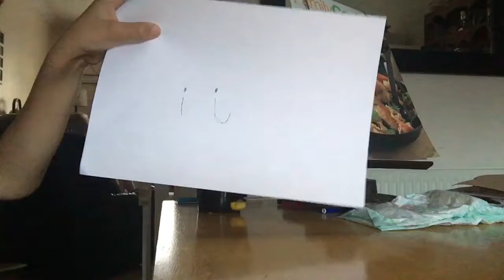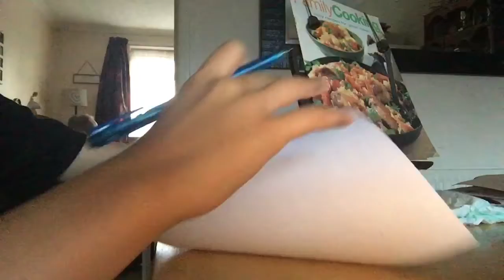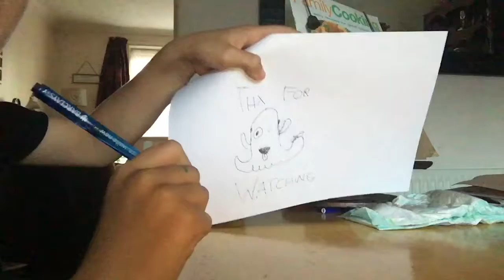HOW TO DRAW THE EMOJI GHOST | easy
How to draw this easy emoji come close and watch
And then try them